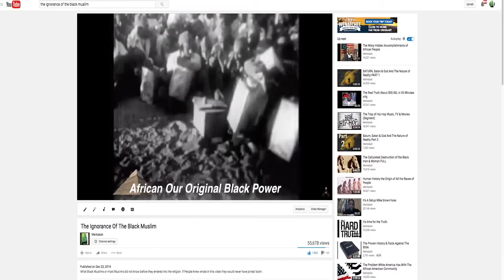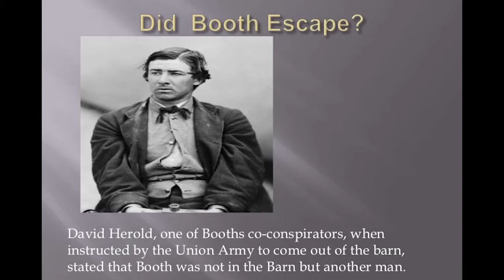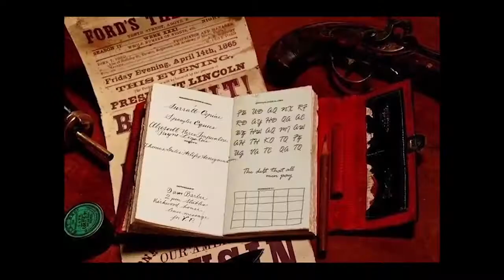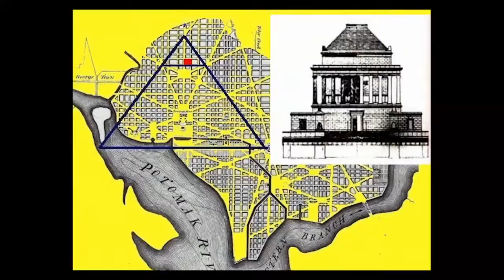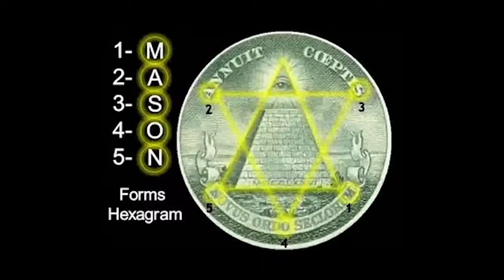535 3of4 The Truth About Islam & The Force That Controls It in Plain Sight 2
Thanks to The Real Merkabah; Sevan Bomar (Innerstanding) & Ralph Smart (Infinite Waters) for the videos you see here. The truth about Islam